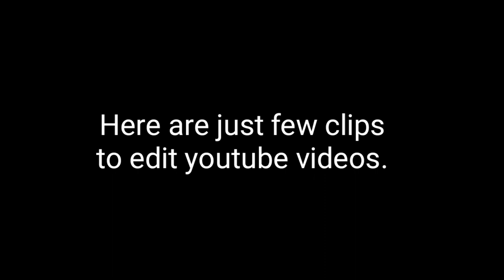14 Funny Short Videos for Editing 2021 | Migo JohnZ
This video is a compilation of short video clips for editing youtube videos - a very useful especially to the beginner.